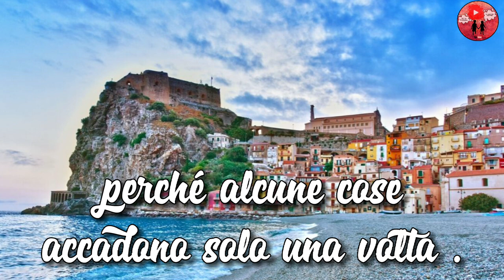Buongiorno e buona giornata 🌞🌷